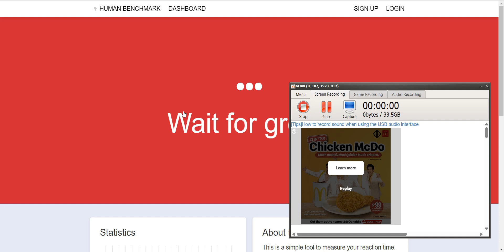28 MS REACTION TIME